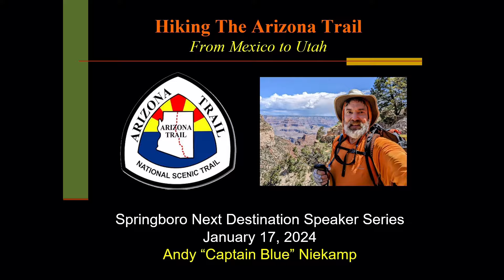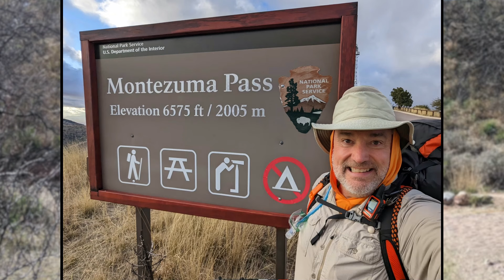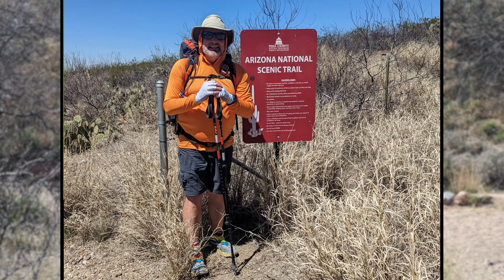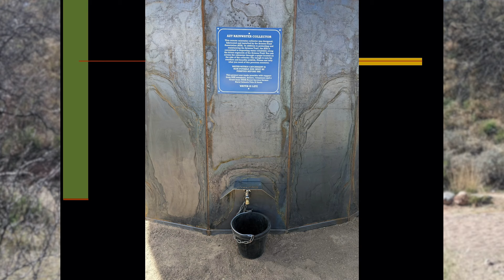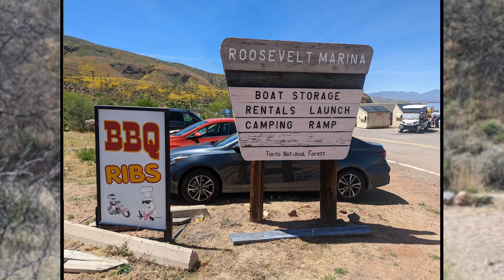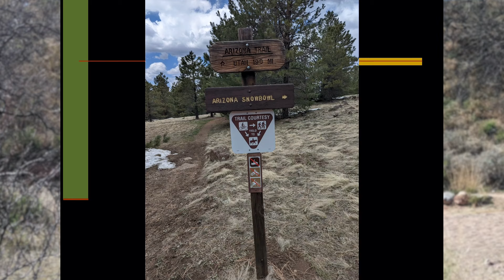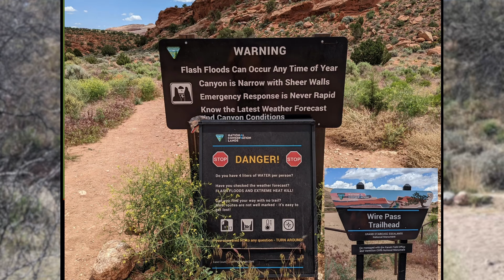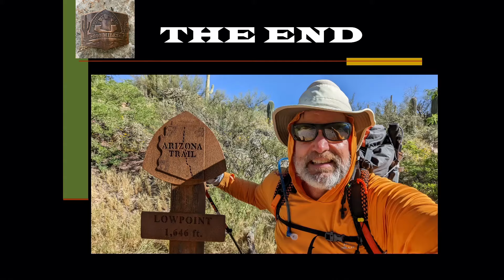Next Destination Speaker Series 2024: Andy Niekamp, The Arizona Trail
Take an 800-mile journey from the Mexico border to the Utah state line on the Arizona Trail (AZT) across the entire length of Arizona through deserts, mountains, forests, canyons, wilderness, and history with Andy "Captain Blue" Niekamp. This program was taped lived during his presentation on Jan. 17, 2024 at the Springboro Library. for more information.